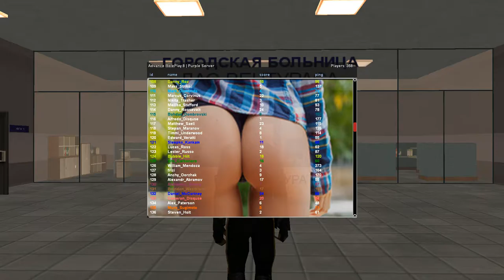ARP-P | ЖБ на ДБ-шника